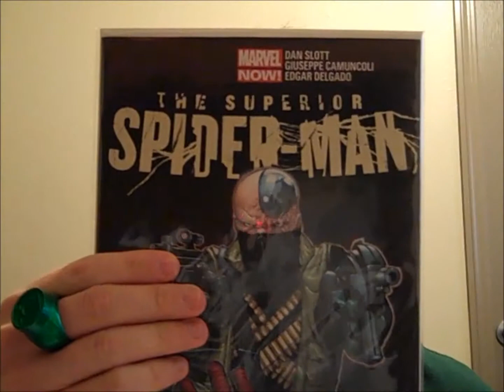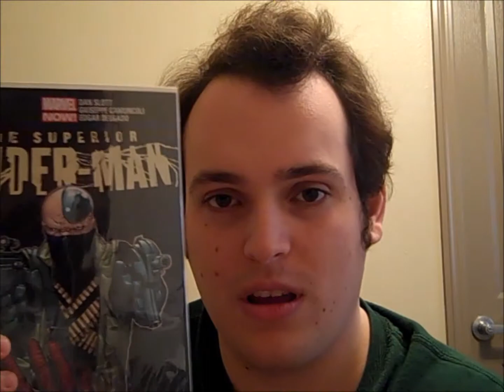In-Depth Review: Superior Spider-Man #4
Here's my in-depth look at the best title from Marvel Now! (in my opinion). Enjoy!